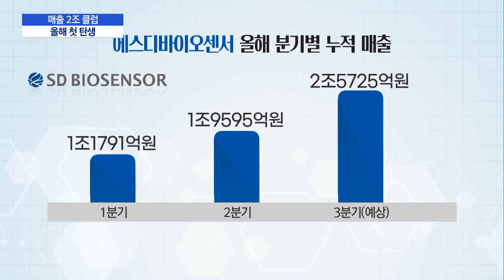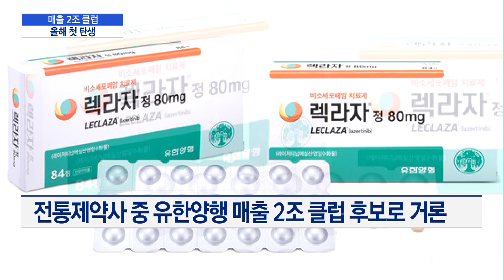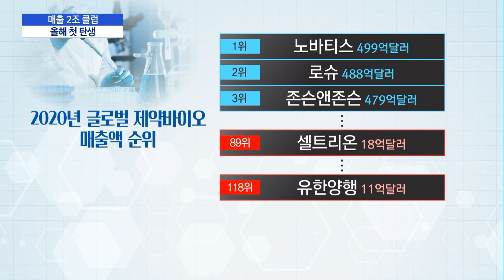올해 제약바이오 '매출 2조 클럽' 탄생 기대…"더 중요한 건 블록버스터 신약" / 머니투데이방송 (뉴스)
11/01 MTN 핫라인 5

올해 제약·바이오 기업들이 줄줄이 호실적을 기록하면서 첫 '매출 2조 클럽' 시대가 열릴 것으로 전망되는데요. 글로벌 시장에서 제약강국으로서 우리나라의 위상도 한층 더 높아질 것으로 기대됩니다. 자세한 내용 정희영 기자가 전합니다.